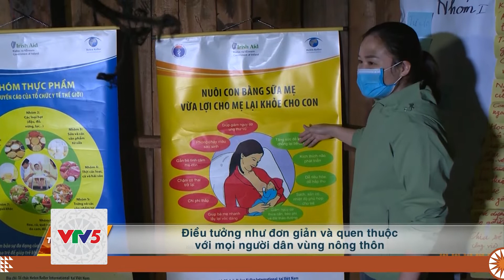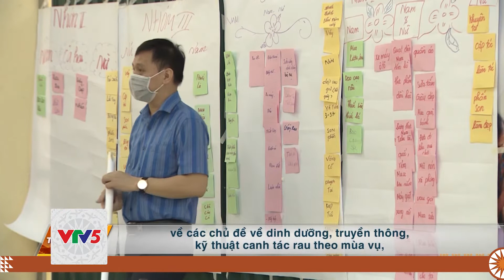[TIẾNG CHĂM] VUN ĐẮP NHỮNG MẦM XANH | VTV5